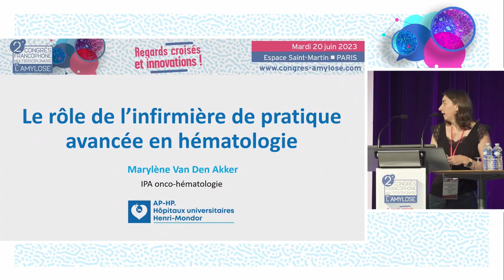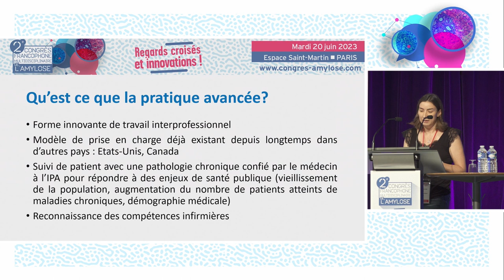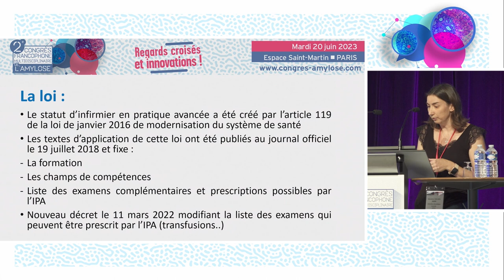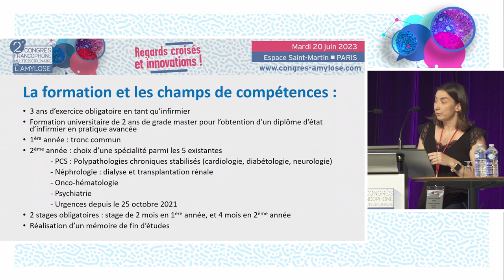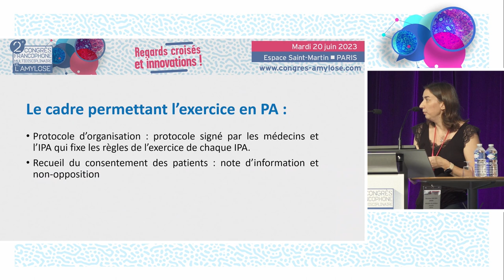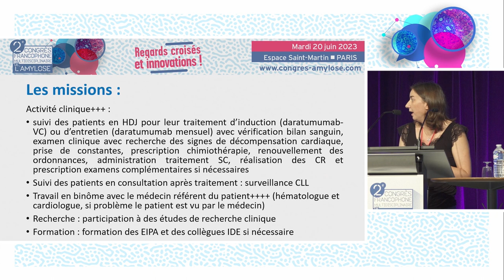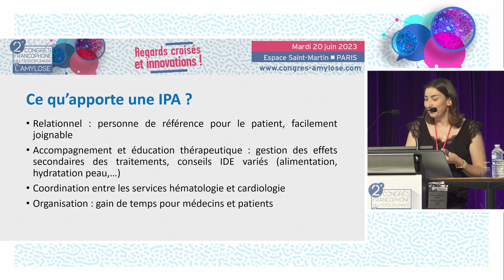Rôle de l'infirmière de pratique avancée en hématologie, parcours de soin - CFMA - M.VAN DEN AKKER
Marylène VAN DEN AKKER de Créteil présente "Le Rôle de l'infirmière de pratique avancée en hématologie, parcours de soin". La discussion est commentée par le Pr Thibaud DAMY (Créteil), Sylvie DEVAUTOUR (Association Française Contre l'Amylose), Gérard MAISSE (Association Française Contre l'Amylose).